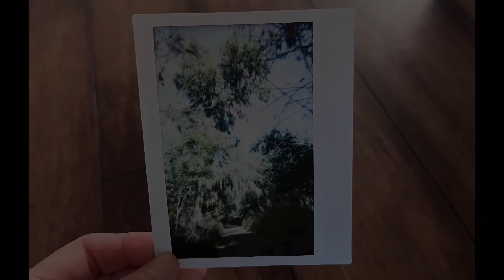Silent Vlog | Solo Female Camping | Observing the Night Sky